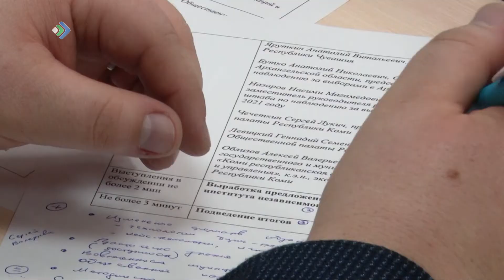Работа по набору общественных наблюдателей в Коми продолжается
Напомним, в этом году 19-го сентября – единый День голосования. А потому чтобы усовершенствовать работу с учётом особенностей электорального цикла в 2021-ом, в столице Республики сегодня состоялся круглый стол по вопросам независимого общественного наблюдения. Одна из сложностей при многодневном голосовании обеспечить сохранность бюллетеней в ночное время. Только средства видео-фиксации помогут обеспечить открытость и гласность процесса.